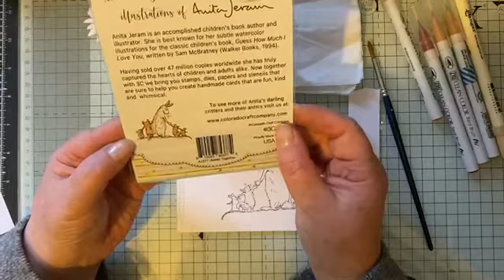Woodland Creatures Card step by step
A step by step showing how to put this card together. Use waterbased marker pens and 'Better Together' stamp set by Colorado Craft Company.